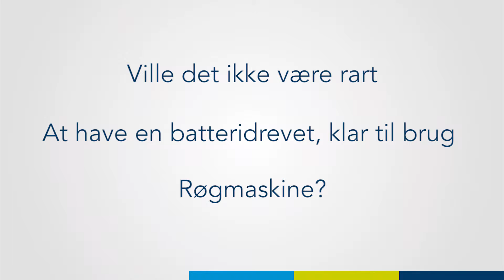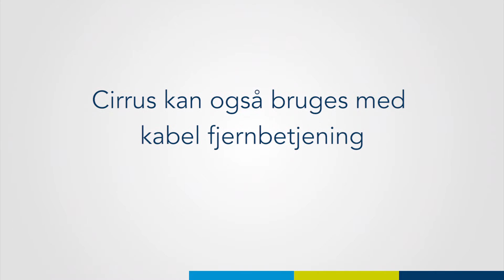(DK) FireWare Cirrus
FireWare har mange års erfaring med situationer, der hurtigt kræver en lille mængde røg. FireWare Cirrus er udviklet specielt til disse situationer. Den fungerer på batteri, så den kan også bruges uden strømforsyning på stedet, f.eks. ved en udendørs træning.

Du kan få flere oplysninger om dette produkt på vores websted